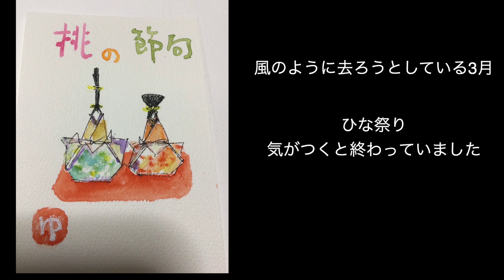桜と豆柴のの おばちゃん体調悪いし仕事は忙しいし、でも桜の頃に合わせて元気になってきました ののは、いつでも活動的です 48話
豆柴のの、お散歩にはかなり慣れてきています。
しかしお花見の日は長時間歩いて、疲労困憊。
翌日7時過ぎてもピクリとも動きませんでした。
私も月曜から疲れ切っていましたが、ウィル・スミスを見てから
一気に興奮モードです。ファンになると決めました。